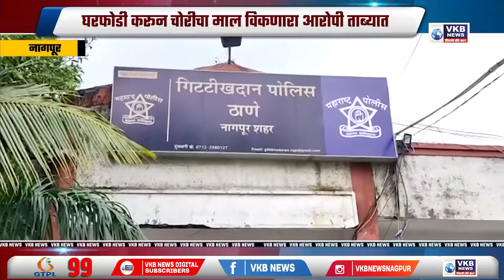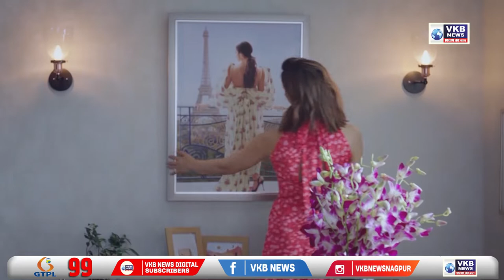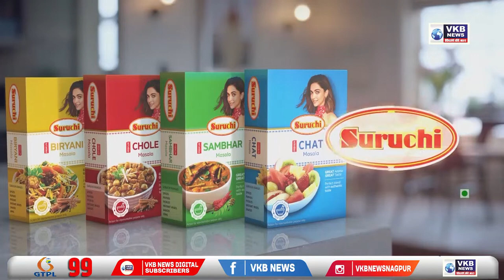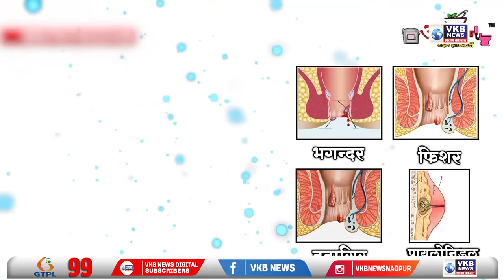राष्ट्रीय महामार्गावरच्या खड्ड्यांबाबत नितीन गडकरींची मोठी घोषणा